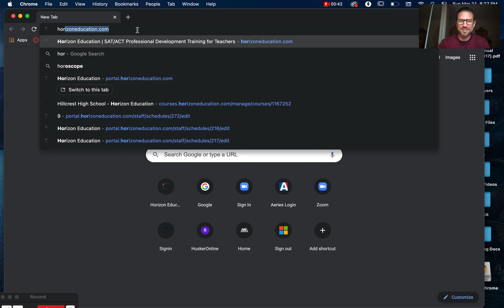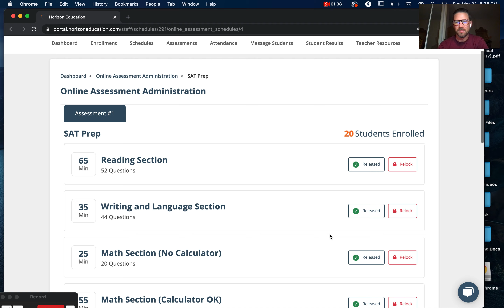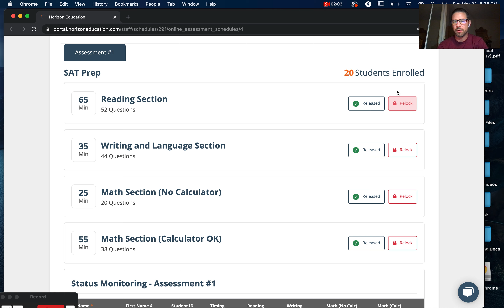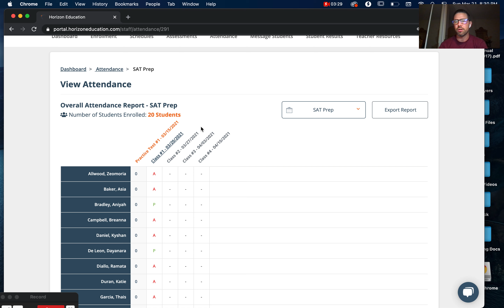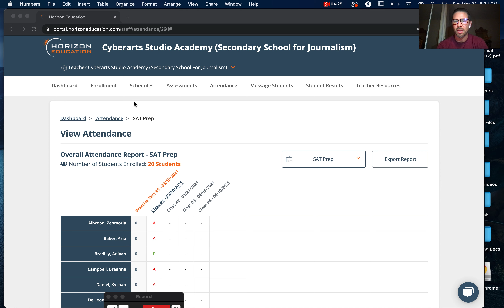Cyberarts login instructions